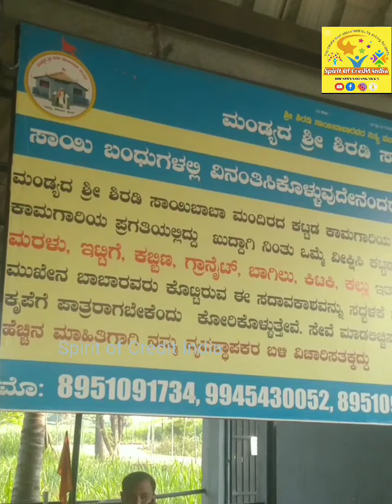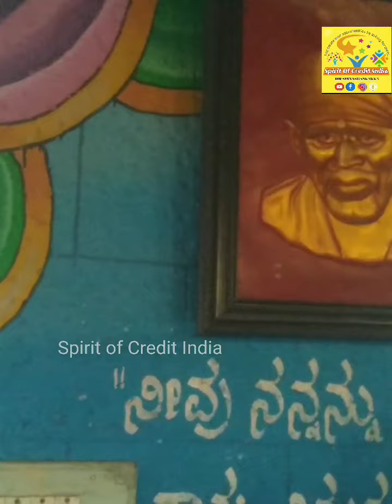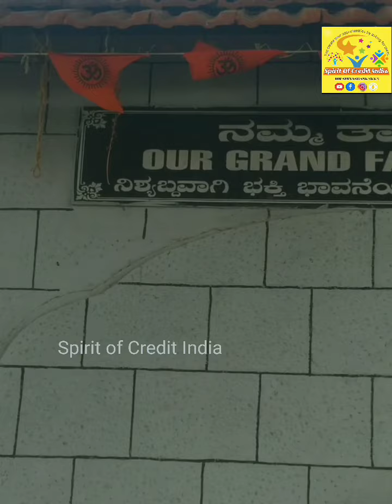Mandaya Shree Shirdi |Sai Baba| Mandira in |mandya| Karnataka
Mandya  Sri Sai baba madira Mandya

Thanks you for watch video's
ಜೈ ಹಿಂದ್
ಜೈ ಕರ್ನಾಟಕ ಮಾತೆ
ಕನ್ನಡ ಬೆಳೆಸಿ ನಾಡು ಉಳಿಸಿspiritofCreditIndia